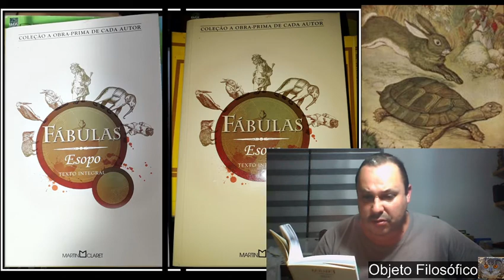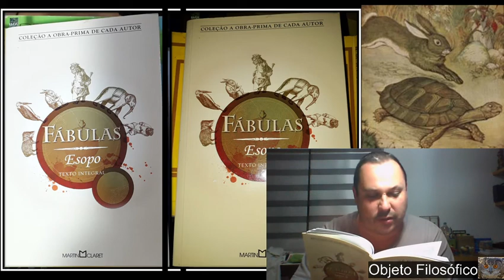Rotina leitura 12